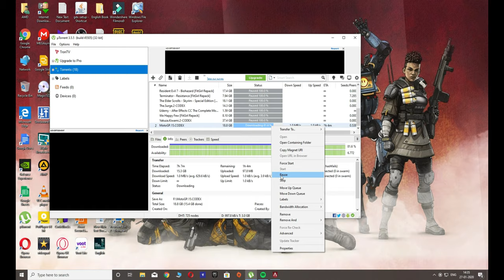BEST APEX BATTLE HIGHLIGHTS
apex legends gameplay clips HIGHLIGHTS shown in this video ,